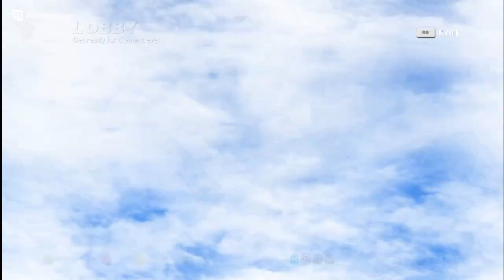Sonic And All-Stars Racing Transformed Mini Event Of The Month ~2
Go les 1k!